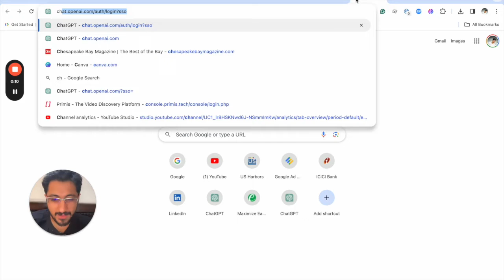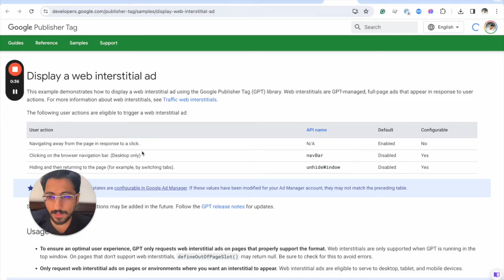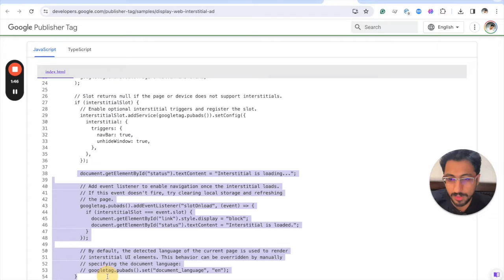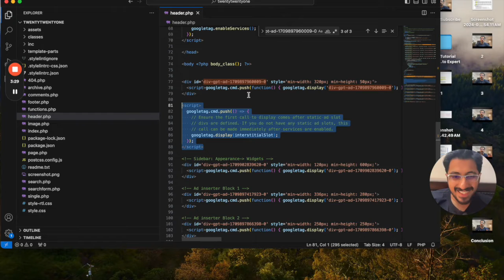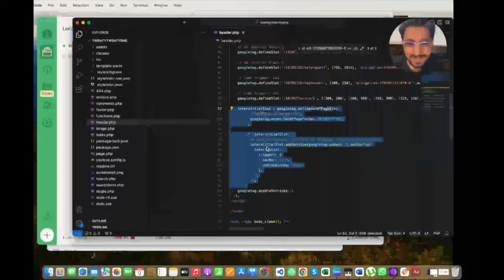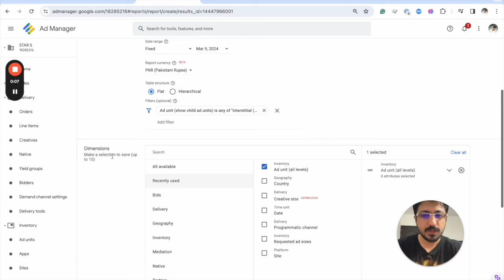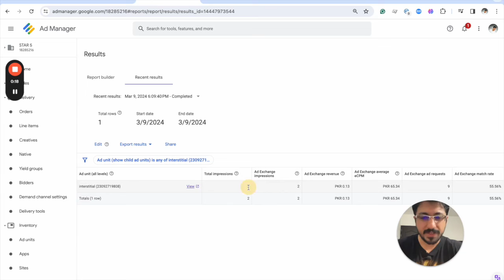How to implement Interstitial in Google Ad manager| Google Ad Exchange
Learn how implementing interstitial ads can boost your ad exchange and skyrocket your click-through rates (CTR).

In this video, I walk through the process of implementing an interstitial ad unit on our website. I discuss important concepts such as revenue, CTR, and viewability, and explain why interstitials are a user-intrusive format. I provide step-by-step instructions on how to add the interstitial ad unit to our existing code, troubleshoot any issues that arise, and test the implementation, and verify the Interstitial serving in the Reports.

With the Highted sections you need to copy.